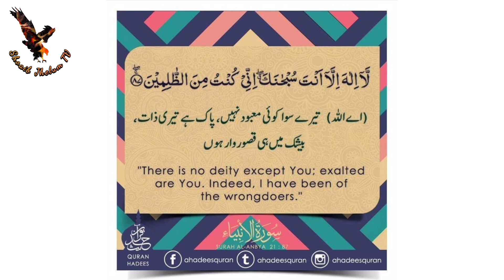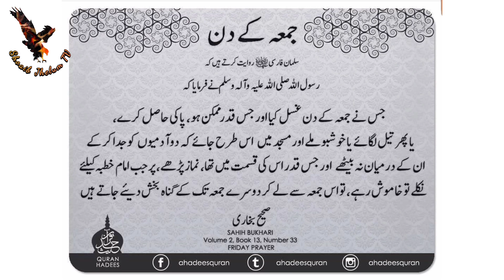FWO Working On Brigde &Colverts&Earth work || Lilla To Jhelum Dual Carriageway|| AfterEid.Fainlly